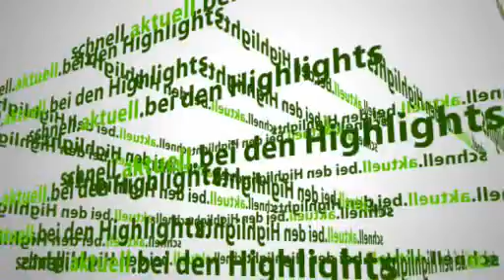SINUSDIGITAL SHOWREEL 2009 by Sebastian Pichlmueller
Works from 2009